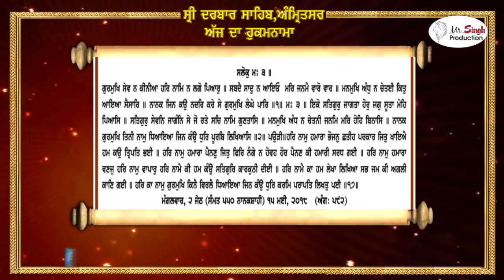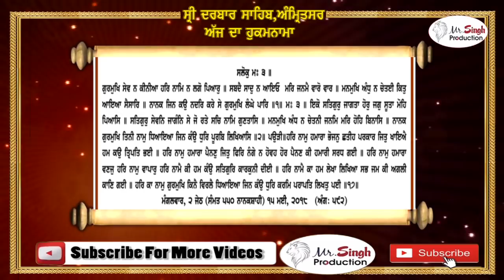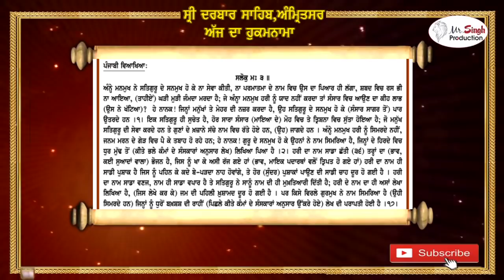ਹੁਕਮਨਾਮਾ ਸ਼੍ਰੀ ਦਰਬਾਰ ਸਹਿਬ ਸ਼੍ਰੀ ਅੰਮ੍ਰਿਤਸਰ ਸਹਿਬ ਜੀ ਤੋਂ ਅੱਜ ਦਾ ਮੁੱਖਵਾਕ :